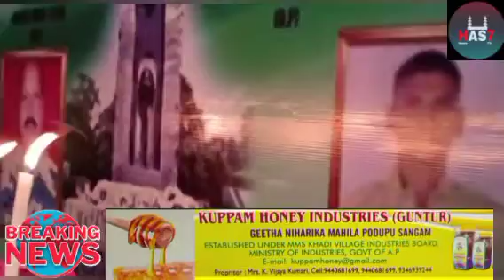Under the leadership of Dasari Anil Kumar near Isamiya Bazar Nalla Pochamma Temple opposite Koti Wom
Under the leadership of Dasari Anil Kumar near Isamiya Bazar Nalla Pochamma Temple opposite Koti Women's College Hyderabad lit candles and paid tributes to the soldiers who died in Pulwama terrorist attack. Dasari Anil Kumar said in the program that Pakistan is the birthplace of terrorists and Pakistan army and terrorists are always face to face with Indian army. There are no records of the battle being won.Every time Pakistani terrorists and Pakistani army backstab the Indian army, the well-trained Indian army is getting immortalized...Also, all the young women and men of the country have requested that feb 14 should be celebrated as a dark day in India as Pulwama Martyrdom Day instead of Valentine's Day. .Ganesh Lal, Venkat Reddy, Harinath, Mydari Mahesh, Nandu Kumar, Ram Bhagade, Bhanu Prakash, Kiran Yadav, Gopal, Suresh, Gangaram, Hari Om, Ganesh and others participated in this program.